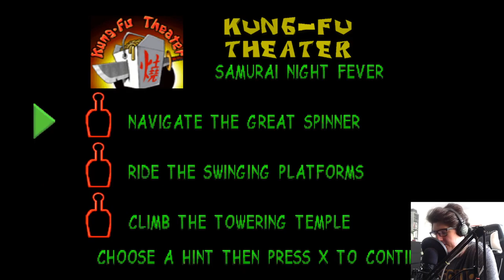Gex 2: Enter The Gecko! [PS1] #10 - Trochę Japońsko Tutaj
📌TAGI:
GEX 2, GEX 2!, GEX 2! POMIDOROWYPL, ZAGRAJMY W GEX 2! PS1, ZAGRAJMY W GEX 2! PS1 POMIDOROWYPL, ZAGRAJMY W GEX 2: ENTER THE GECKO! PS1 POMIDOROWYPL, GEX 2! ODCINEK 10, GEX 2 ZAGRAJMY W POMIDOROWYPL, 1080p60, CRYSTAL DYNAMICS, CRYSTAL, DYNAMICS, GEX POMIDOROWYPL PL, RETRO GRACZ, RETRO GAMER, RETRO GAME, RETRO GRA, LIPIEC, 2022, LATO, REZ, REZ GEX, GEX VS REZ, POMIDOROWYPL ZAGRAJMY W GEX 2: ENTER THE GECKO!,